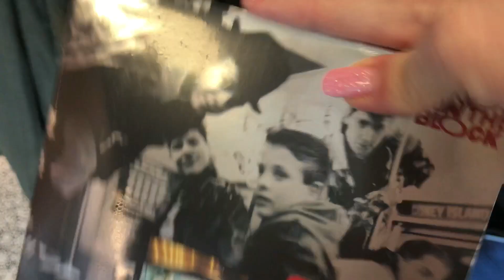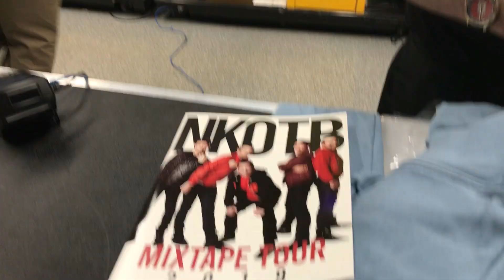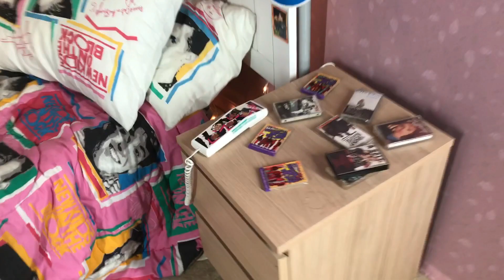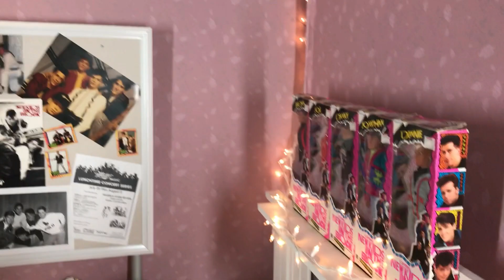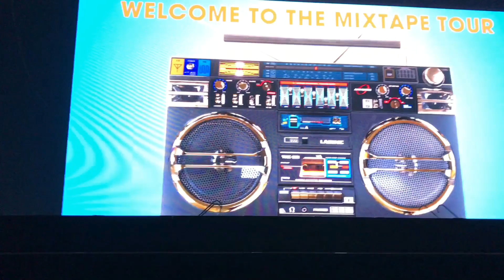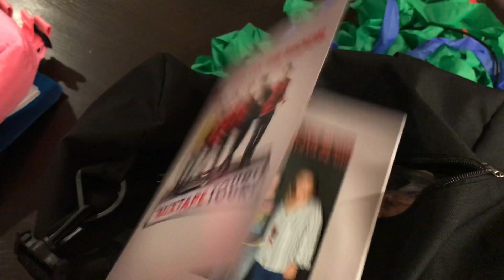NKOTB Concert Vlog- St. Louis Ultimate VIP Package May 8, 2019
We paid for the front row barstools, which is part of the Ultimate VIP Package deal. The package cost a lot of money but well worth it! I will be posting song videos separately.